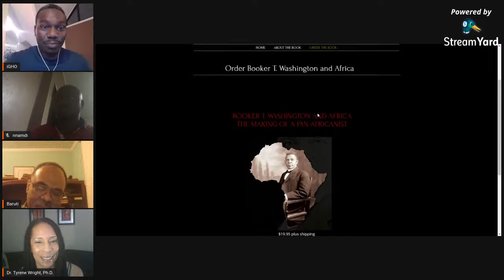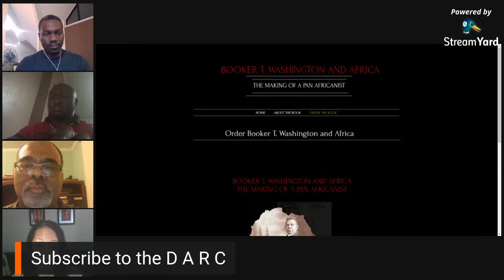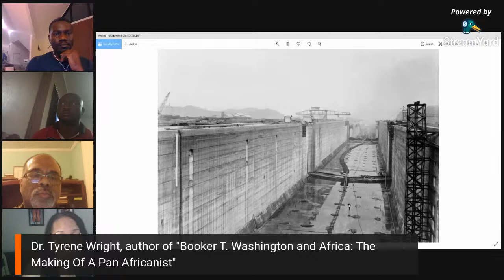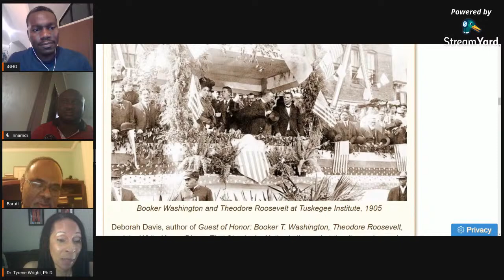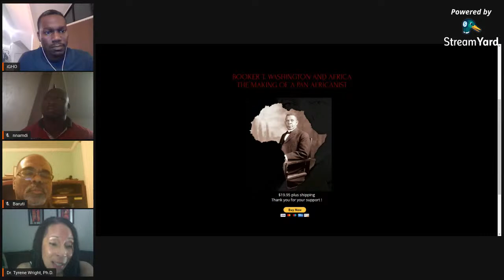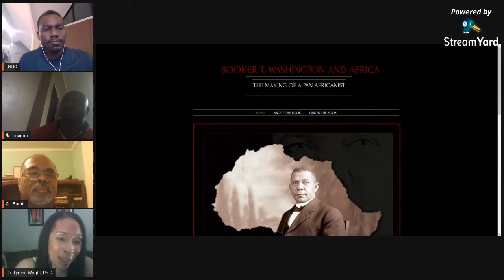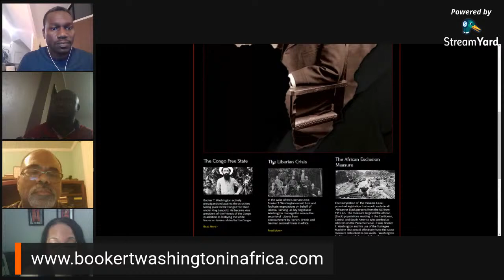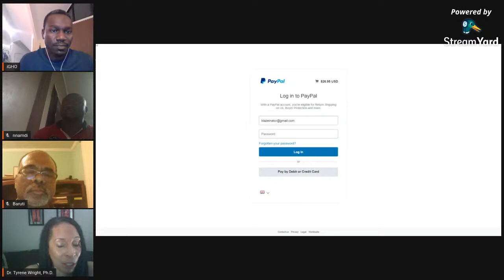The Mind of Booker T. Washington on Africa & Today's "3rd Reconstruction" USA w/ Dr. Wright //S04E48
Join us with Dr. Tyrene Wright, author of Booker T. Washington and Africa: The Making Of A Pan Africanist.